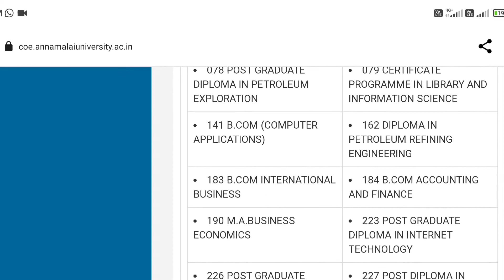Annamalai University Results published